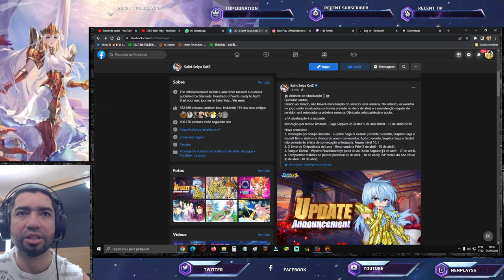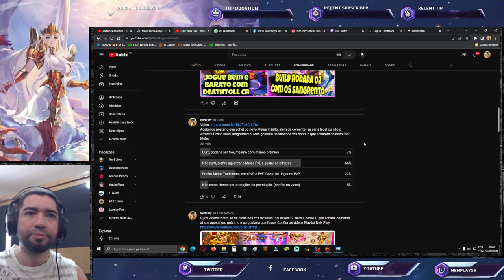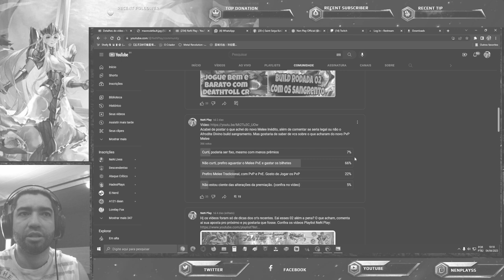Quando Afro DC e Shura CR Irão Chegar? Eventos Revelados. Notas de Atualização Saint Seiya Awakening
Confira as notas de atualização em vídeo e informações adicionais.